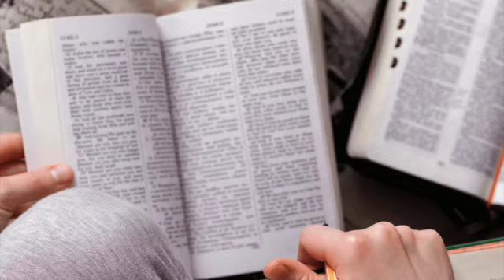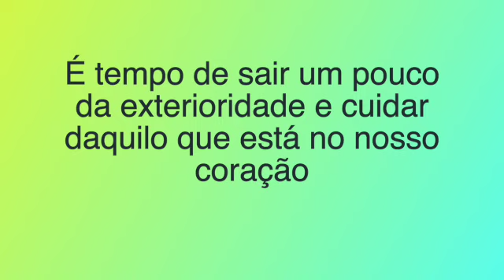Palavra do Dia 08/02 - Mc 7,14-23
— Vossa palavra é a verdade; santificai-nos na verdade! (Jo 17,17)

Naquele tempo, 14Jesus chamou a multidão para perto de si e disse: “Escutai todos e compreendei: 15o que torna impuro o homem não é o que entra nele vindo de fora, mas o que sai do seu interior. 16Quem tem ouvidos para ouvir ouça”.

17Quando Jesus entrou em casa, longe da multidão, os discípulos lhe perguntaram sobre essa parábola. 18Jesus lhes disse: “Será que nem vós compreendeis? Não entendeis que nada do que vem de fora e entra numa pessoa pode torná-la impura, 19porque não entra em seu coração, mas em seu estômago e vai para a fossa?” Assim Jesus declarava que todos os alimentos eram puros.

20Ele disse: “O que sai do homem, isso é que o torna impuro. 21Pois é de dentro do coração humano que saem as más intenções, imoralidades, roubos, assassínios, 22adultérios, ambições desmedidas, maldades, fraudes, devassidão, inveja, calúnia, orgulho, falta de juízo. 23Todas estas coisas más saem de dentro e são elas que tornam impuro o homem”.